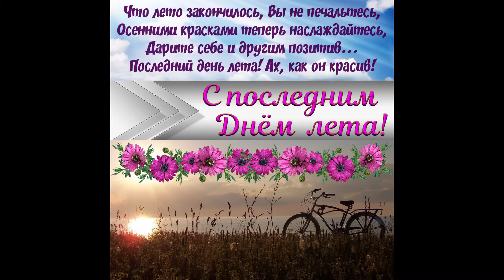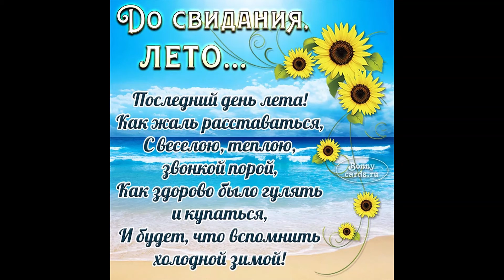До свидания лето!... Музыкальная открытка 1414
С последним днем уходящего лета!